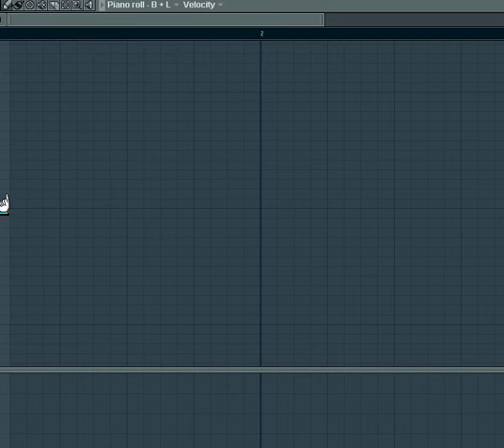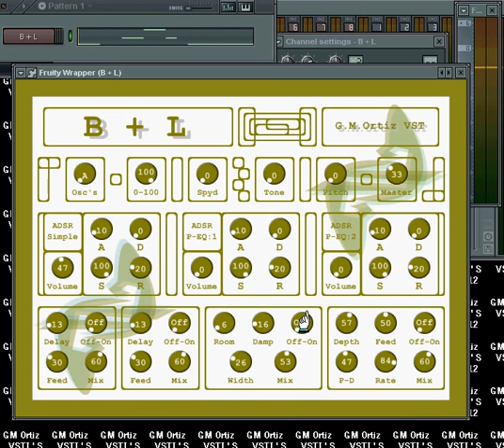B+L - VSTI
1 link for all VSTI's 2012 - 1 link para todos los VSTI's 2012